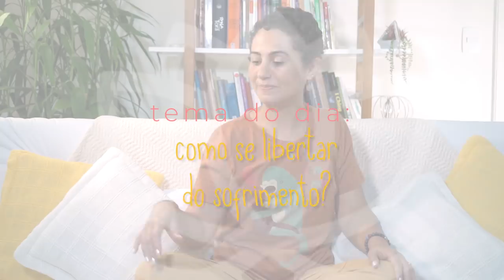COMO SE LIBERTAR [DEFINITIVAMENTE] DO SOFRIMENTO - PAPO DO BEM #12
Como se libertar do sofrimento? Esse é um questionamento presente nas mentes humanas desde os tempos mais longínquos.
Vem comigo ver a minha reflexão sobre esse assunto importantíssimo.

PLATAFORMA SER
Alimentar a nossa mente com conteúdos transformadores pode ser aquilo que está faltando para o seu crescimento pessoal, a sua busca por uma vida de mais paz e presença, aliviando o sofrimento causado pela mente.